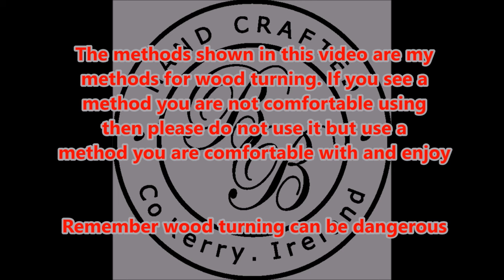Woodturning a Giant Snowman from Crossgrain Tigerwood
Wood Turning giant snowmen coming up to the Christmas period has become a bit of a tradition on the channel. Here is this years offering, a 14 inch snowman turned using cross grain Tigerwood.

Wood turning can be a dangerous hobby. My videos show my methods of turning and if you do not feel comfortable with my methods please do not copy them but rather use a method you feel comfortable using. Your safety is your responsibility as is the safety in your workshop. Enjoy the videos, hopefully something inspires you or helps you along the way. Irish woodturning is a craft that is dying out and should be preserved so that the tradition of Wood turning in Ireland stays alive and well.

Shay.

bbturning, Irish woodturning, Irish wood turning, Wood turning Ireland, Ireland Wood turning